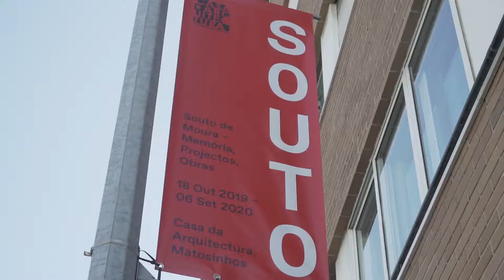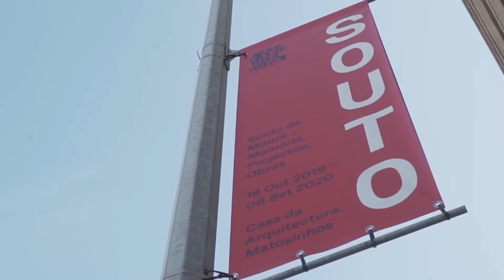Exposição Souto de Moura começa na rua!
Para celebrar a Exposição "Souto de Moura - Memória, Projectos, Obras" que abre dia 18 de outubro, Matosinhos 'vestiu-se' de vermelho.´
Composta por material original, a exposição "Souto de Moura - Memória, Projectos, Obras", tem curadoria de Nuno Graça Moura e Francesco Dal Co e abre a porta de um universo até aqui mais resguardado do olhar público que ganha desta forma um renovado alcance. Impossível faltar!
Dia 18 de outubro, a partir das 22h00, venha celebrar a arquitetura de Souto de Moura à Casa da Arquitectura. Entrada livre!

Mais em casadaarquitectura.pt

O BPI e a Fundação "la Caixa" são Mecenas da exposição.